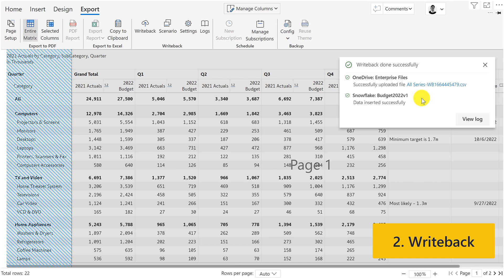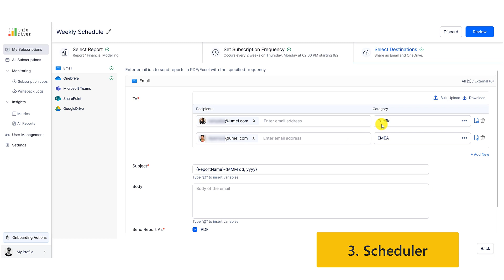Inforiver Enterprise Edition - SAAS Overview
Explore datavisualization with Inforiver enterprise, experience the fastest way to build reports on powerbi along with the advanced capabilities of manual input, writeback, report scheduling and commenting and collaboration.

00:00 - Introduction
00:15 - Data input
00:36 - Writeback
00:54 - Scheduler
01:23 - Collaboration

Inforiver brings advanced Power BI visuals, financial and variance analysis, and a no-code experience to Power BI for a seamless dashboard building experience. Get a 360-degree view of performance across multiple time periods and categories with automated variances, trend lines, and reference bands. Leverage features requested in Power BI idea place and community forums. Inforiver also enables easier comparison with external industry benchmarks. Automate your Excel processes with formula engine & calculations, manual data entry, forecasting, writeback, audit trail, commenting & collaboration. Inforiver delivers unique capabilities available in other BI & visualization software (such as Tableau, Spotfire, Qlik, Cognos and SAP BusinessObjects) but not in Power BI, so that organizations can successfully migrate and consolidate their BI assets with Power BI.